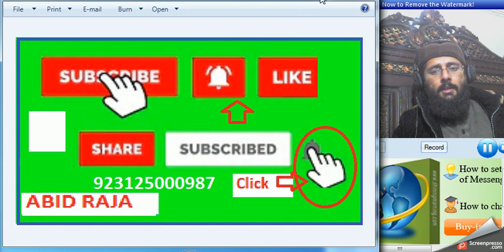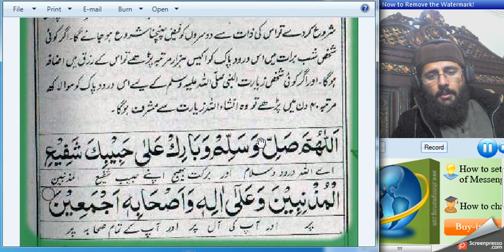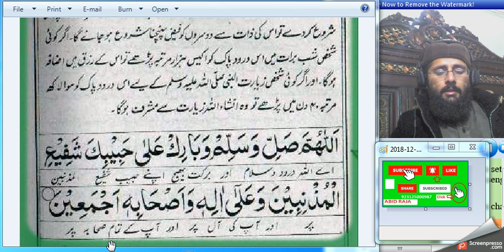Darood e Shafaat Word by word abid raja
darood e shafaat دُرُودِشَفاعت -